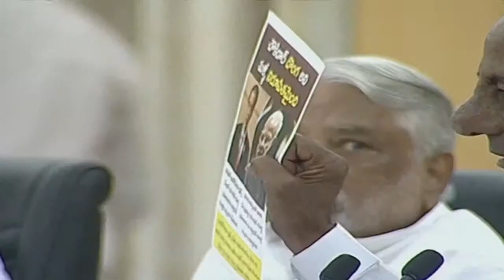CM KCR: కర్ణాటక, మధ్యప్రదేశ్, గోవా, మణిపూర్, మహారాష్ట్ర బీజేపీ ఎక్కడైనా గెలిచిందా...!|ABP Desam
CM KCR మీడియా సమావేశంలో BJP అనుసరిస్తున్న రాజకీయ విధానాలను ప్రశ్నించారు. karnataka, Goa, Manipur, Maharastra, Madhyapradesh ఇలా ఏ రాష్ట్రంలోనూ గెలవకపోయినా కుయుక్తులతో బీజేపీ అధికారాన్ని చేపట్టిందన్నారు కేసీఆర్. UP Election కోసమే Petro Rates కేంద్రం తగ్గించిందన్న కేసీఆర్...ఎన్నికలు ముగిసిన వెంటనే పెట్రో రేట్లు మళ్లీ పెరుగుతాయన్నారు.